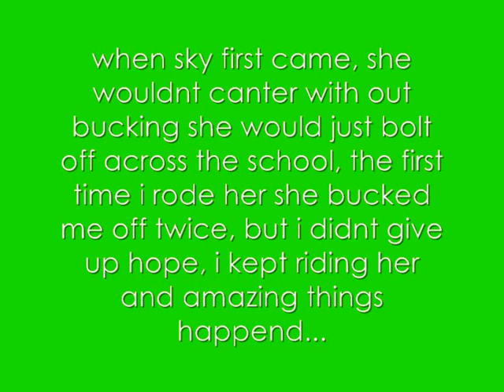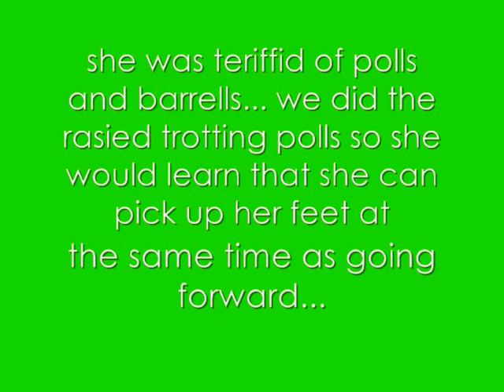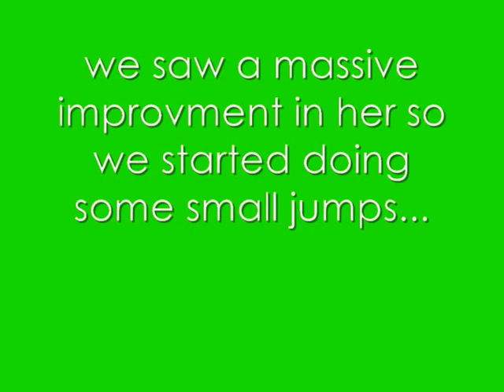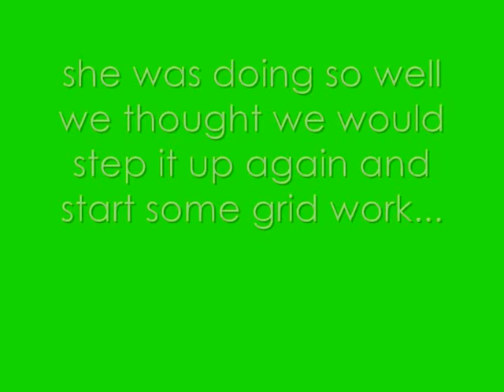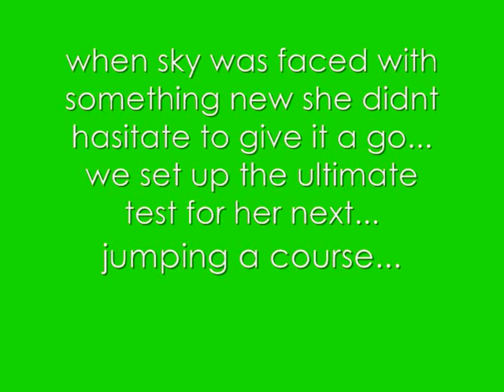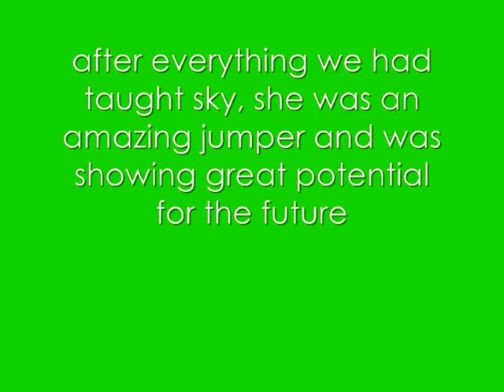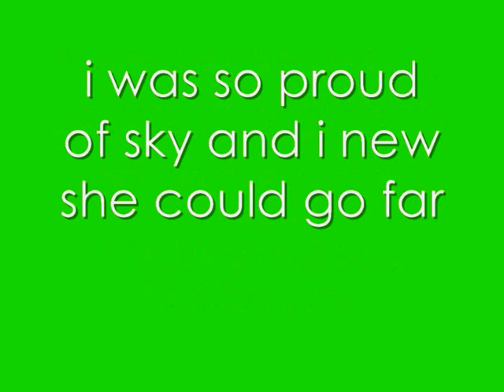sky's journey...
sky's journey from when she came to when she left. she learnt everything soo fast and so well. we had alot of falls refusals and bucks but after alll of the blood sweat and tears we finaly got there and she was amazing and now i miss her soo much and really would do anyting to get her back, but the girl who has her now is soo lucky cos she has the best pony ever